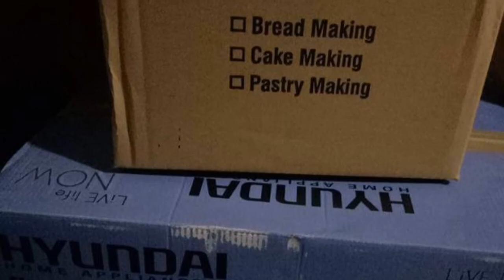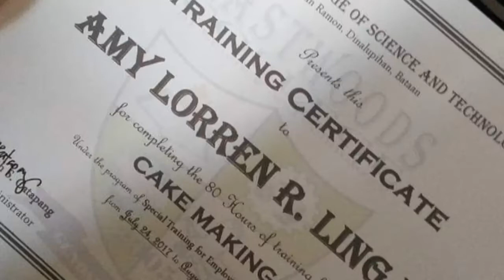Tesda NCII - Cake Making